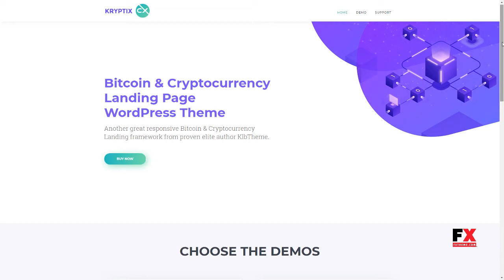Kryptix - Bitcoin and Cryptocurrency Landing Page Theme Ahtahkak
Compatible With Facebook, Visual Composer 5.1.x, WPBakery Page Builder 5.5.x, WPML

 Columns 4+

 Layout Responsive